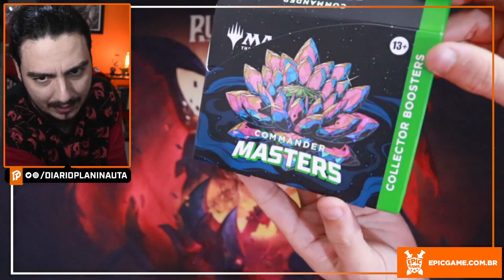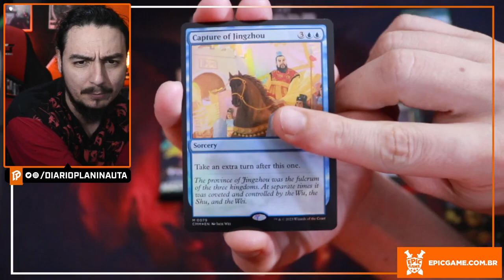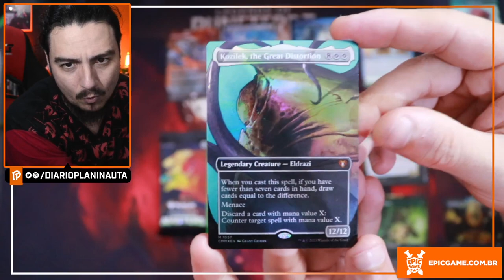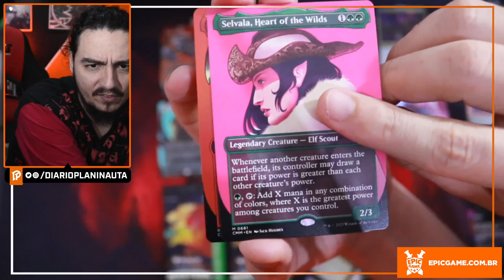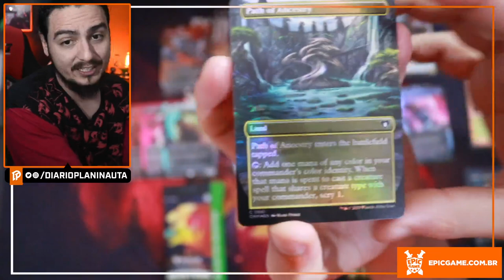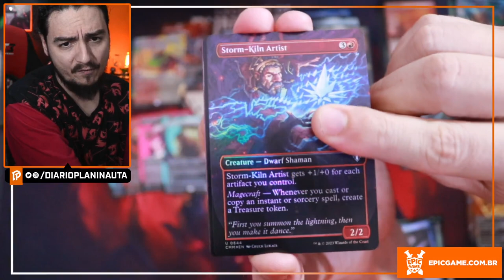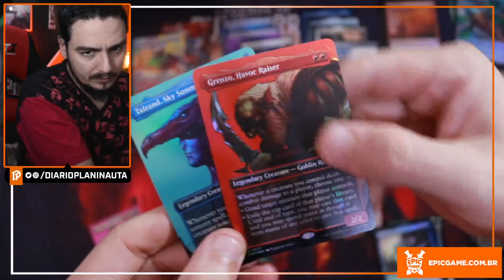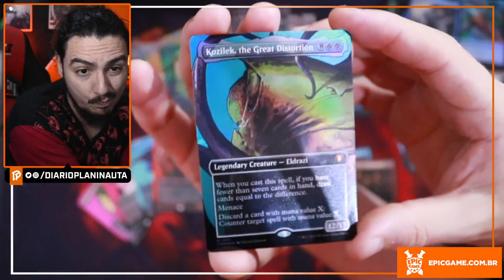COMMANDER MASTERS: COLLECTOR BOOSTER BOX UNBOXING